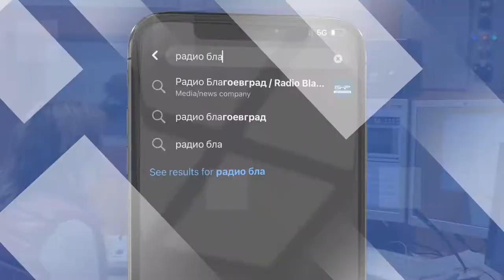"Нашата Европа": Възможности за образование на младите хора - Дискусия на Радио Благоевград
Дискусията е организирана от Радио Благоевград в рамките на проекта „Нашата Европа“

Дата: 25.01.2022 г. от 10:00 ч.

Място: Голямото концертно студио на Радио Благоевград на адрес: Благоевград, ул.“Иван Михайлов“ № 56 и онлайн в платформата Zoom.

Модератор: Давид Калпачки

Можете да проследите дискусията и да коментирате по време на живото излъчване във "Фейсбук" страницата на Радио Благоевград.
Конференцията за бъдещето на Европа е уникална възможност за европейските граждани да обменят мнения за предизвикателствата и приоритетите на Европа. Без значение откъде сте и какво работите, тук е мястото да помислите какво бъдеще искате за Европейския съюз.
Участници:
- Членове на Европейския парламент.
- Ученици от Националната хуманитарна гимназия „Св. св. Кирил и Методий“ – Благоевград.
- Ученици от Средното училище „Братя Петър и Иван Каназиреви“ – Разлог.
- Представители на Детския парламент – Благоевград.
- Студенти от Югозападния университет „Неофит Рилски“ – Благоевград.

В каква Европа искаш да живееш? Нека се чуе и твоят глас!
Бъдещето на Европа говори за бъдещето на Европа.